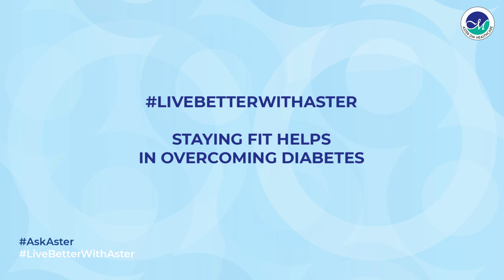AskAster India Dr. K Usha Rani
Dr. K Usha Rani
MBBS,DNB
Senior Consultant General Physician